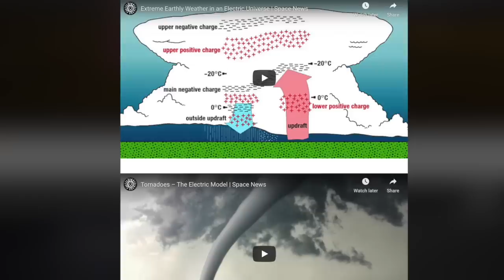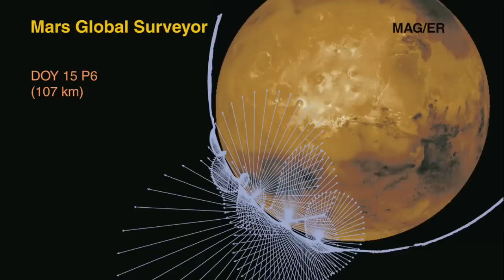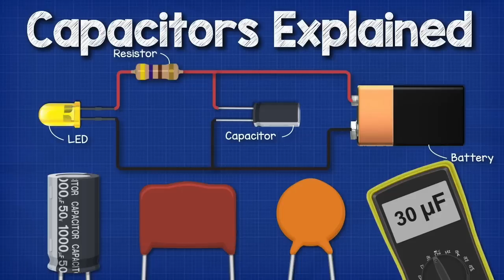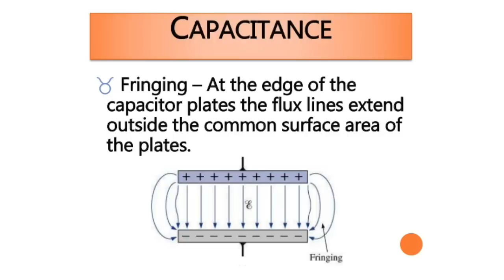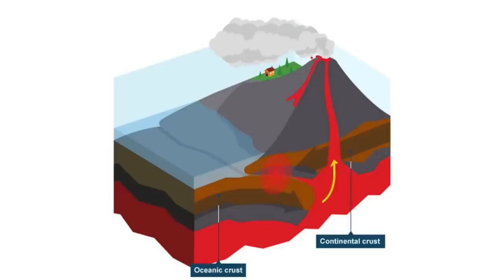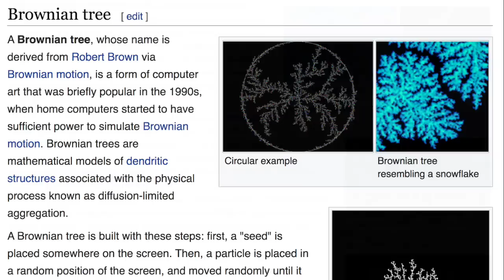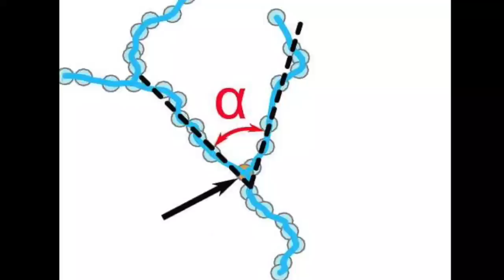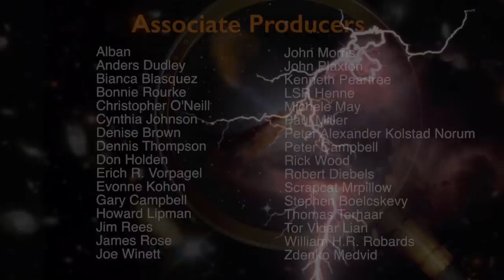Andrew Hall: Scars of Plasma Dragons | Space News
Since March 2016, Thunderbolts colleague Andrew Hall has presented an extraordinary reconstruction of catastrophic events on Earth, exploring the telltale clues these events imprinted on our planet’s surface. As Andy has explained, many of the fractal patterns we see on Earth cannot be explained through any traditional geological process. However, these geological features find intriguing analogues in some of the highest energy atmospheric phenomena seen in our solar system today.

In the first of this two-part presentation of Episode 7, Andy presents the latest of his "Eye of the Storm" series with an examination of the remarkable filamentary and dendritic patterns seen on planet Earth — patterns whose explanation may be found in the ancient events that created the cultural memory of a mythical creature, the dragon.

THUNDERBLOG SOURCE ARTICLE — Eye of the Storm, Part 7
Andrew Hall: And Then Came Dragons | Thunderblog

FROM THE SPACE NEWS ARCHIVE
Previously on the "Eye of the Storm" series — Episode 6
Andrew Hall: Earth's Cyclone-Sheared Surface | Space News